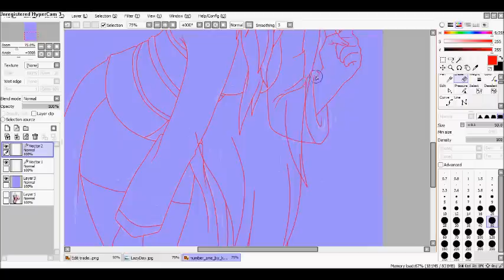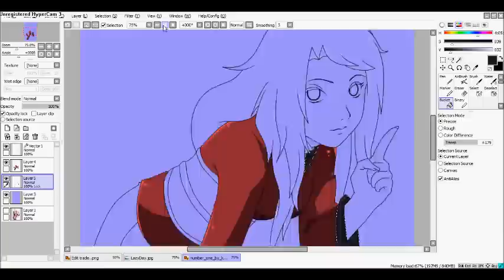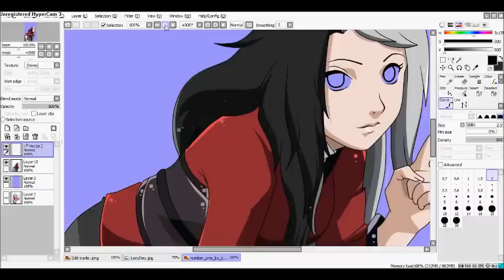Edit trade for { DarkLover955 }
~READ ME!~

I FORGOT THE SYMBOL!!! T^T
Hope yu like it :D I love this pic to Much :DD